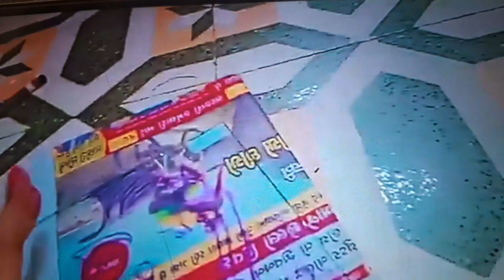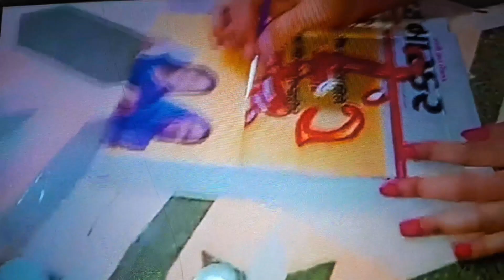🙏GANESH CHATURTHI🤩SPECIAL VLOG |SAAL 2023 KI GANESH CHATURTHI KESE KARI CELEBRATE